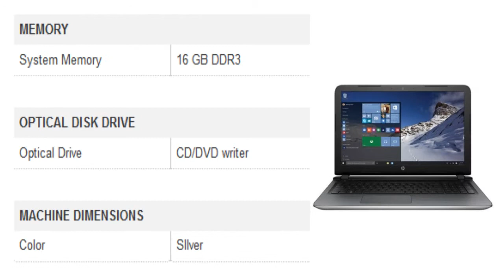HP Pavilion Home & Office 15t-M7H64AV L9S44AV Intel Core i7 Laptop [INDIA]